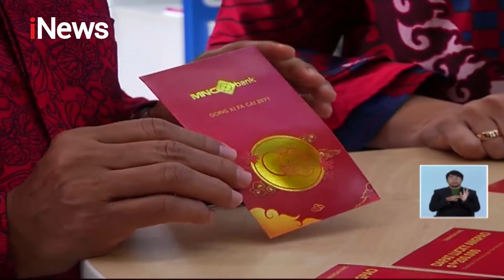Promo Menarik MNC Bank Menyambut IMLEK - iNews Siang 24/01